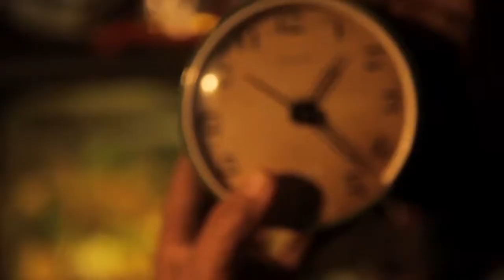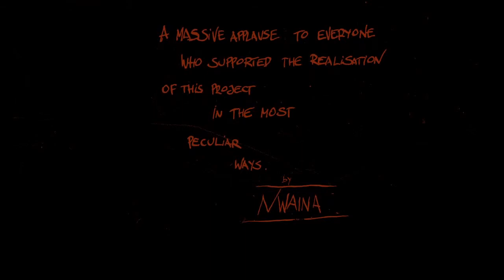The Lady in Pink - By Nwaina (Official Video)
The Lady in Pink - By Nwaina

Lyrics:

In a drawer I found a book,
I thought to my self 'I'll take a look',
Yellow pages faded ink,
Before I had time even to think,
Behind my back the Lady in Pink,

Pink, Pink, Pink, Pink
Pa-pa Pinga Pink, Pink

The Lady in Pink was my old neighbour,
In her food she adds no flavour,
She can't use salt because she's sick,
Instead she has pastilles to lick,

Disfigured face, disfigured bones,
Her prime was rather full of thrones,
Thrones ancient thrones made out of gold,
With leather handles, ivory mold,
They kept her warm, kept out the cold,
But didn't manage to withhold,

The dark, dark, dark, dark, darkness
Dark, dark, dark, dark, darkness,
Dark, dark, darkness of her soul

In her drawer I found the book,
I had the glimpse I had the look,
Hieroglyphics -I'm not Egyptian-,
Behind the symbols a prescription,

Long list of drugs,
With no description,
I lost my nerve,
I lost my diction,

A déjà vu,
A premonition,
A burning mask,
Refused submission,

She'll soon, soon, soon be dead,
Soon, soon, soon be dead,

She'll cut, cut, cut her thread,
Cut, cut, cut, her thread,
Cut, cut, cut, will cut her thread,

Was it my fault,
Was it my ignition?
Unspoken hatred,
Due to omission?

She offered tea,
But t'was too late,
Her clock was ticking,
Almost eight.

Tick, tock...

(By Nwaina .- 2014)